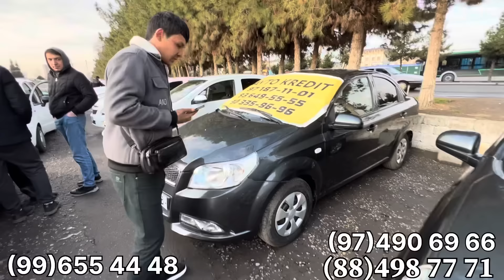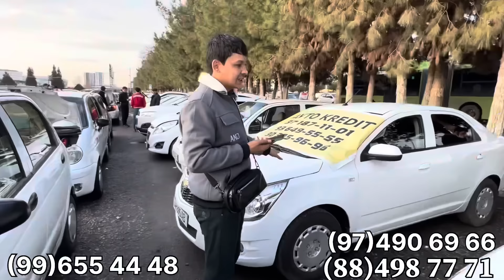AVTO KREDIT 2024 BOSH TOʻLOV 1500$ SERGELI MOSHENA BOZORIDAN NARX TUSHDI AVTO KREDIT SERGELI